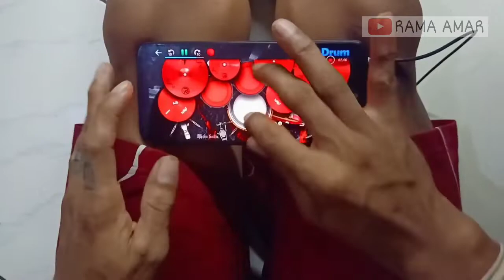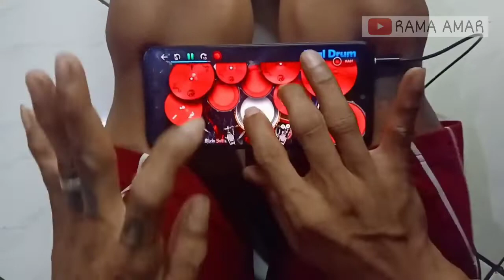TEMAN - SOUND OF MONKEY | REAL DRUM COVER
🎧 HARAP GUNAKAN EARPHONE, ENJOY 🎧

JUDUL : TEMAN
ARTIST : SOUND OF MONKEY